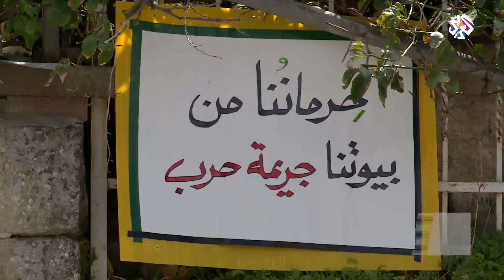مجلس الإفتاء الأعلى في فلسطين يحذر من تداعيات قرار سلطات الاحتلال هدم حي البستان│ أخبار العربي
حذر مجلس الإفتاء الأعلى في فلسطين اليوم الاحد، من تداعيات قرار سلطات الاحتلال الإسرائيلي، هدم حي البستان في بلدة سلوان جنوب المسجد الأقصى المبارك.